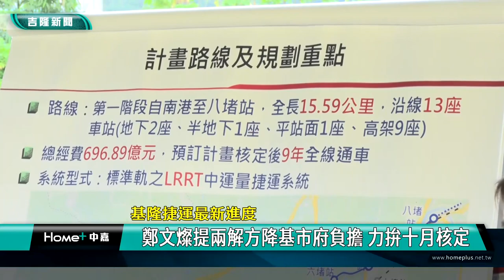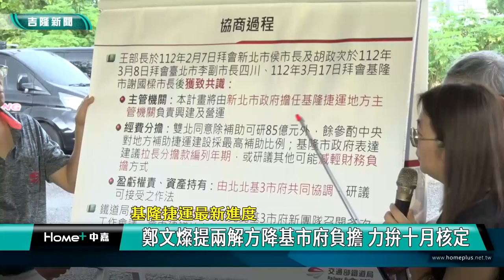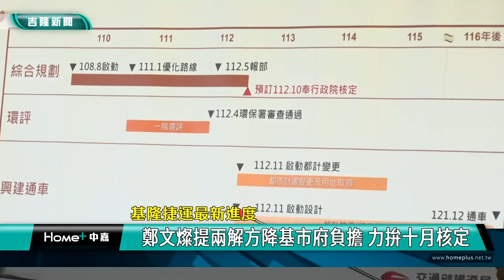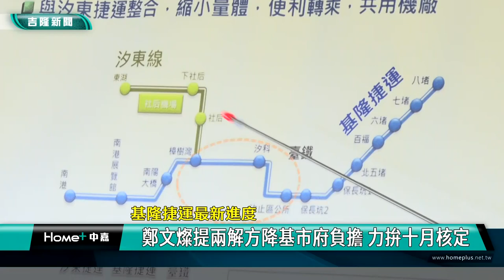基捷 鄭文燦|經費 解方|核定 動工|林右昌 邱佩琳|開發 基金|都市計畫 生活圈|2023 中嘉新聞|基隆捷運最新進度 鄭文燦提兩解方降基市府負擔 力拚十月核定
基隆捷運最新進度曝光 鄭文燦宣布兩解方降乩市府經費負擔 拚十月核定

基隆人引頸期盼的基隆捷運案有最新進展，針對基隆市政府擔憂的經費負擔問題，行政院副院長鄭文燦到新北市汐止區視察捷運場址時宣布將以設立捷運建設開發基金及調降基隆市政府分擔款比例兩種方式讓基隆捷運可行，希望拚十月綜合規劃案核定，內政部長林右昌也提醒基市府在場站與周邊生活圈交通規畫要預作準備，內政部會全力協助，鐵道局方面預估如果一切順利基隆捷運最快在民國121年年底完工通車。

行政院副院長鄭文燦與內政部長林右昌、交通部次長胡湘麟及基隆市副市長邱佩琳等人在新北市汐止區捷運預定場址聽取基隆捷運的規劃進度，鄭文燦強調基捷連接汐東線，未來甚至可串聯東環線，對基隆市民往返台北市更加便利。

至於基隆市政府擔憂的基捷經費負擔部分，鄭文燦宣布將以設立捷運建設開發基金及調降基隆市政府分擔比例兩種方式讓基隆捷運可行。

鄭文燦進一步說明基隆市政府負擔經費調降金額，加上捷運建設開發基金協助，預估基隆市政府分九年編列每年只要編列2億元即可。

至於推動期程部分，在今年四月通過環評後，目前基隆捷運綜合規畫案已經送到交通部，希望力拼10月獲行政院核定。

代表基隆市長謝國樑出席的副市長邱佩琳則感謝鄭副院長和林部長的支持，邱佩琳表示基隆市政府已經在交通處成立捷運辦公室，希望中央地方一起努力讓基隆捷運早日實現。

在基隆市長任內大力促成基隆捷運案的內政部長林右昌則提醒基隆市政府在捷運車站周邊生活圈道路交通規畫要儘早完成，內政部會全力協助。

出席的立法委員賴品妤也期盼包括汐東線與基隆捷運這兩條在汐止區的捷運能早日完工通車。

根據交通部鐵道局方面的規劃，基隆捷運如果順利在十月獲行政院核定十一月將啟動都計變更及工程設計，最快121年12月完工通車。